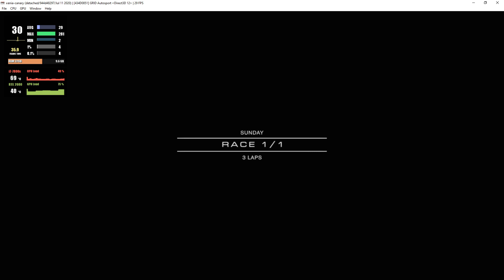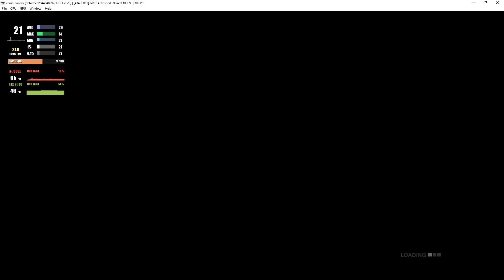Xenia 1.0.519-canary_new | GRID Autosport [XBOX360 EMULATION]